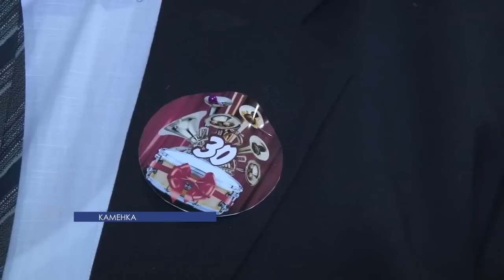Народный духовой оркестр Каменского районного Дома культуры отметил свой 30-летний юбилей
Народный духовой оркестр Каменского районного Дома культуры отметил свой 30-летний юбилей. Зрителям была представлена обновленная концертная программа. Поздравить юбиляров приехали творческие коллективы из северных районов республики.